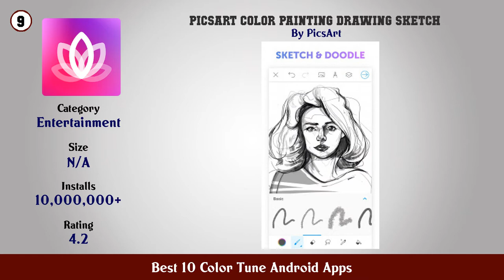Best 10 Color Tune Android Apps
11. Set Caller Tune Ringtone Maker

10. Color Calibrator

9. PicsArt Color Painting Drawing Sketch

8. Real Color Mixer

7. True Color

6. A Color Story

5. Hair Color Changer Change your hair color booth

4. PREQUEL Effects Filters Editing

3. Color Tuning(Color correction)

2. Color Tune

1. Colourtone